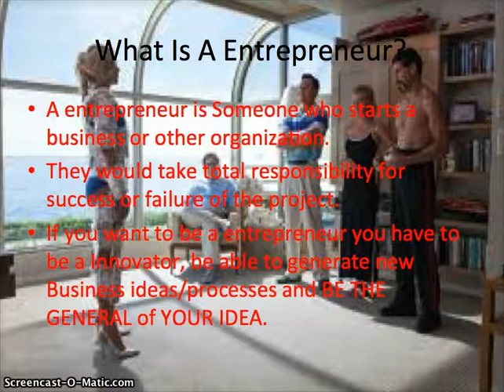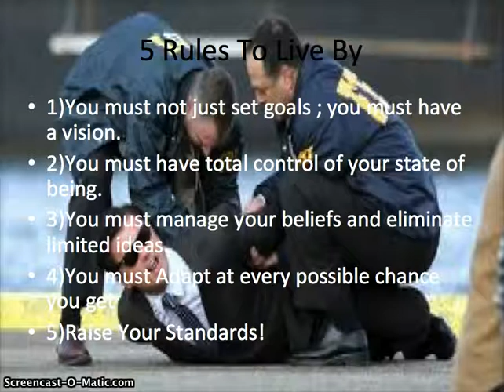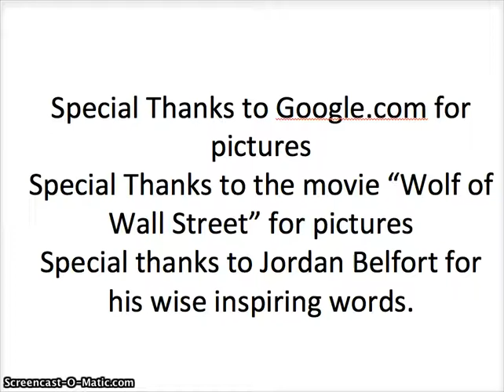Jason Salcedo p 6